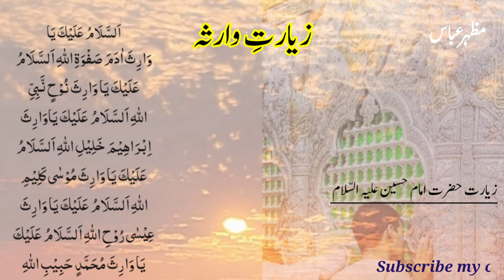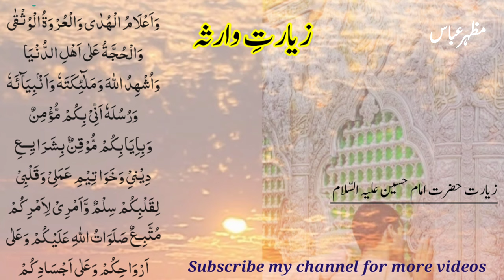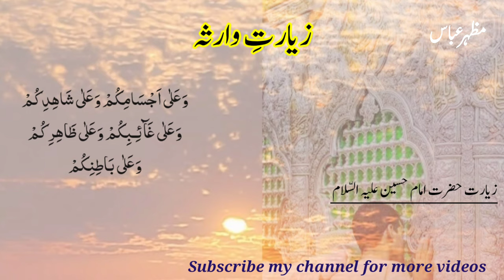ziarat e warisa/By Mazhar Abbas official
Zīyāra Wārith (Arabic: زيارة وارث) is one of the famous ziyara-texts for pilgrimage to Imam al-Hussain's (a) holy shrine. It is one of the sections of a set of rituals Imam al-Sadiq (a) taught Safwan al-Jammal for the pilgrimage of Imam al-Hussain (a). Some believe this text is recited during Eid al-Adha, and the day and night of Arafa. However, according to narrations, it may be practiced any time with the intention of pilgrimage of Imam al-Hussain (a).
"Ziyarat Waritha is a very powerful and effective pilgrimage. After reciting the two rak'ahs of morning prayer at the shrine of Imam Hussein (AS), it is essential to recite this ziyarat, as its reward is countless, and it is as if you have shaken hands with one hundred and twenty-four thousand prophets."

Recited: Mazhar Abbas

ziyarat E Warisa
Ziyarat warisa